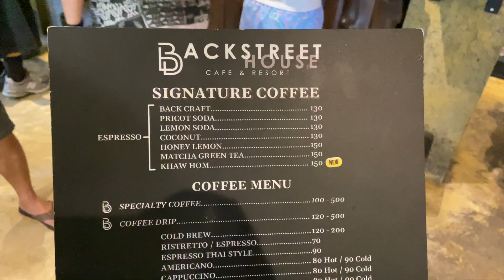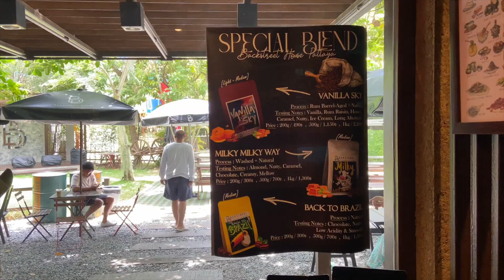มาแวะที่ Backstreet House Cafe & Resort Pattaya ร้านกาแฟบรรยากาศดีๆ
ถ้ามีคำถามว่ามาพัทยาดื่มกาแฟที่ไหนดี? ไปยัง ชาแนล ขอแนะนำ ร้านที่เหมือนจะไม่ลับ แต่ต้องมีวนหากันหน่อย สมชื่อ Backstreet House Cafe&Resort Pattaya ร้านนี้เป็น Roaster มีชื่อ มาที่นี่คุณจะมีโอกาสได้ชิม Specialty Coffee หลากหลายแบบ หลากหลายคาแรคเตอร์ ที่สำคัญ คนเยอะมากกกกก ก็น่าจะการันตีถึงความดีงามของร้านนี้ได้อยู่แล้ว ร้านตกแต่งแนว Loft ให้บรรยากาศแบบ Cafe&Bar มีที่นั่งเยอะมาก ทั้ง indoor และ outdoor เมนูเครื่องดื่มมีให้เลือกหลากหลาย ทั้ง Coffee และ Non-Coffee คอกาแฟมาที่นี่รับลองว่าประทับใจ เพราะเค้ามีเมล็ดกาแฟให้เลือกเยอะมาก สามารถเลือกวิธีสกัดได้ทั้ง Speed bar และ Slow bar และสามารถให้ทางร้านแนะนำได้เลย ราคาโดยรวมก็ตามคุณภาพและแหล่งปลูก เลือกได้ตามความพอใจ เมนูโกโก้ก็เข้มได้ใจ ได้ฟิลเหมือนกันข้าวหลาม เพราะน้องออกกลิ่นรสถั่วดำ ดีมากๆ โดยรวมถือเป็นอีกหนึ่งร้านกาแฟที่อยากแนะนำให้ไปลองสักครั้งถ้าคุณมาเที่ยวพัทยา

เปิดบริการ จันทร์ - อังคาร 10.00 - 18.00 น. หยุดทุกวันพุธ พฤหัส - อาทิตย์ 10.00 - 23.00 น.